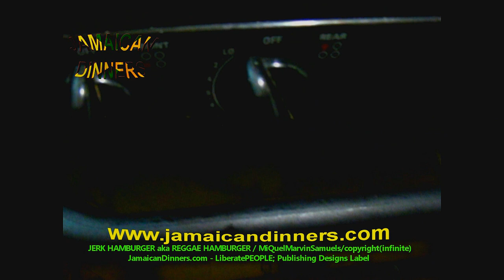REGGAE JERK BURGER: Shorter Film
m

Awesome Food: Reggae Jerk Hamburger

Restaurant Food: Reggae Jerk Hamburger